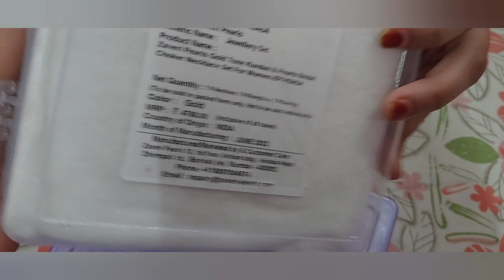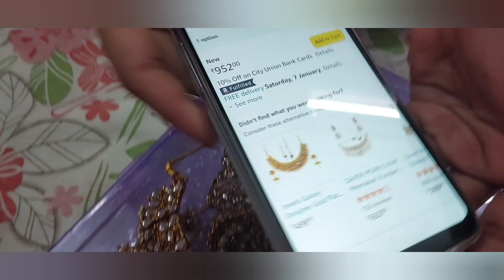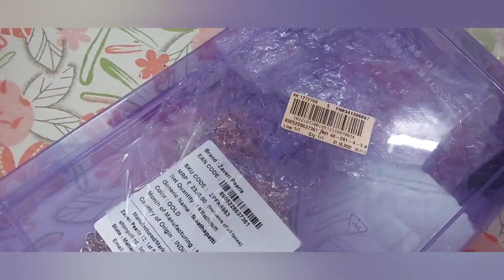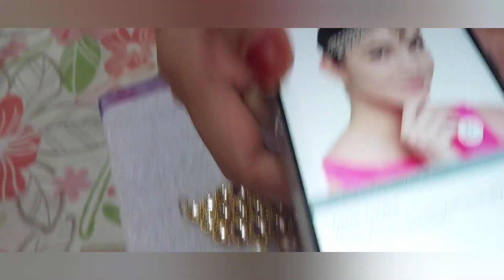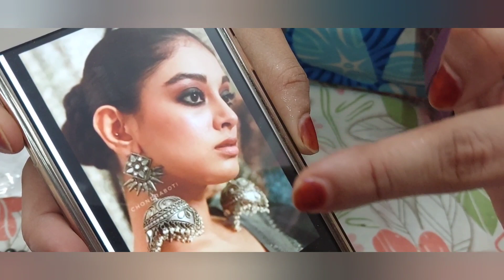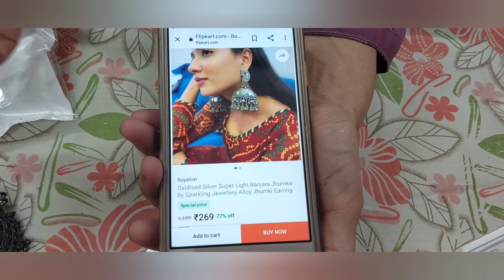My biggest jewellery haul||best trendy jewellery frm AJIO AMAZON FLIPKART|jhumkas|choker mathapatti